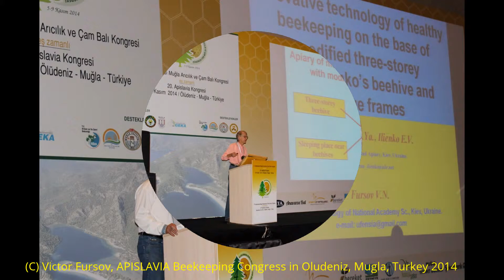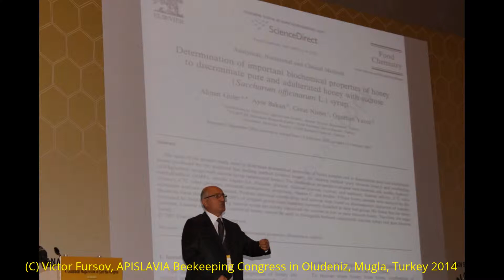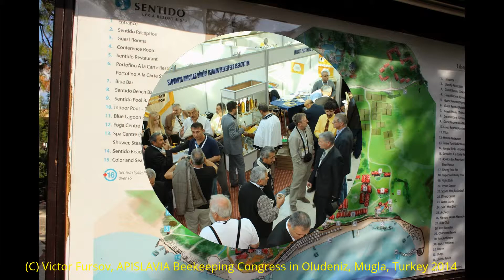Beekeeping in Turkey: Пчеловодный Конгресс АПИСЛАВИЯ г.Олудениц, Мугла, Турция Ч-3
= Beekeeping in Turkey: Пчеловодный Конгресс Апиславия 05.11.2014 г.Олудениц, Мугла, Турция Ч-3 VIDEO Пчеловодный Конгресс Апиславия 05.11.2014 г.Олудениц, провинция Мугла, Турция
APISLAVIA Beekeeping Congress in Oludeniz, Mugla, Turkey 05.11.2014 = PART-03.  APISLAVIA International Beekeeping Congress in Oludeniz, Mugla Province, Turkey 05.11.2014. Ukrainian beekeepers have met with beekeepers from Turkey, Slovenia, Slovakia, Georgia, Poland, USA, China, Puerto Rico, Russia, Kirkhgyzia, Kazakhstan and other countries at the 20-th International Beekeeping Congress APISLAVIA 2014 and 4-th International Mugla Beekeeping & Pine Honey Congress was held in the city of Oludeniz, Mugla Province, Turkey on 04-09.November. 2014.

Апиславия. 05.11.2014, г.Олудениц, провинция Мугла, Турция.
Пчеловодный Конгресс Апиславия. 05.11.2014, г.Олудениц, провинция Мугла, Турция.
Украинские участники на Международном конгрессе пчеловодов АПИСЛАВИЯ-2014 в Турции.

Ukrainian beekeepers at APISLAVIA International Beekeeping Congress in Oludeniz, Turkey: November 2014.
Украинские Пчеловоды на Конгрессе Апиславия 2014 в Турции.
Украинские Пчеловоды на Международном Конгрессе пчеловодов Апиславия 2014 в г.Олудениц, провинции мугла в Турции.
20-th International Beekeeping Congress APISLAVIA 2014 and 4-th International Mugla Beekeeping & Pine Honey Congress was held in the city of Oludeniz, Mugla Province, Turkey on 04-09.November. 2014.

RECORDED:   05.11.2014, the city of Oludeniz, Mugla Province, Turkey.
ЗАПИСАНО:    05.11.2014, г.Олудениц, г.Мугла, провинция Мугла, Турция.

20-th International Beekeeping Congress APISLAVIA 2014 and 4-th International Mugla Beekeeping & Pine Honey Congress was held in the city of Oludeniz, Mugla Province, Turkey on 04-09.November. 2014.

APISLAVIA Beekeeping Congress in Oludeniz, Mugla, Turkey 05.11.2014 = PART-03

Uluslararası Muğla Arıcılık ve Çam Balı Kongresi eş zamanlı olarak 20. Apislavia Kongresi
Uluslararası Muğla Arıcılık ve Çam Balı Kongresi yapıldı